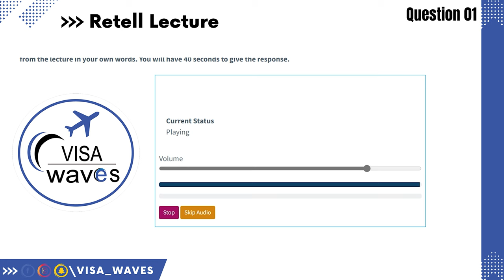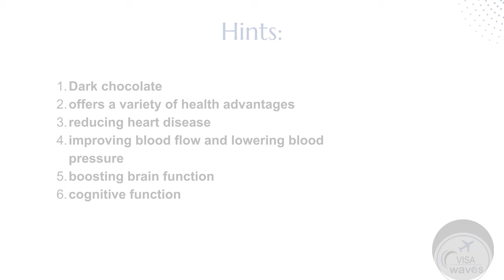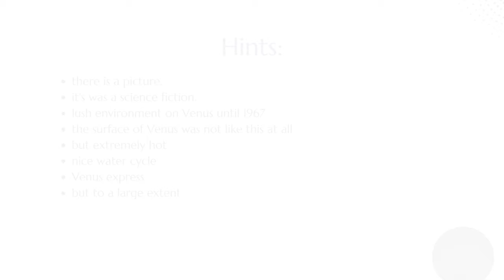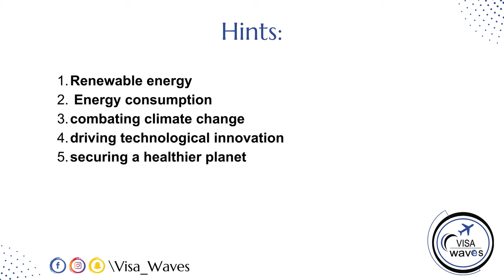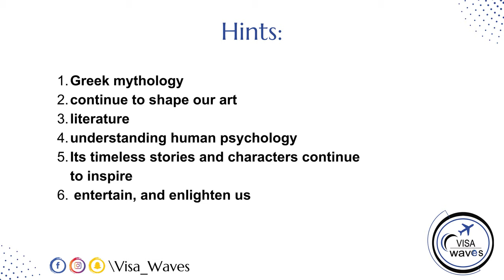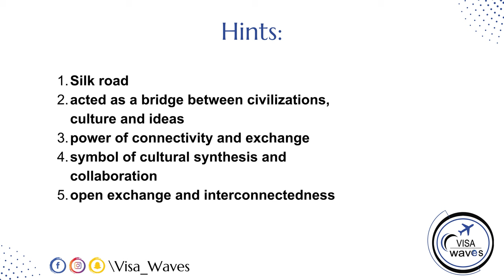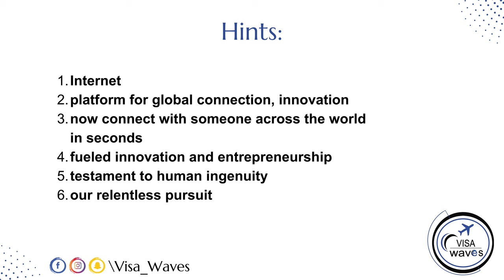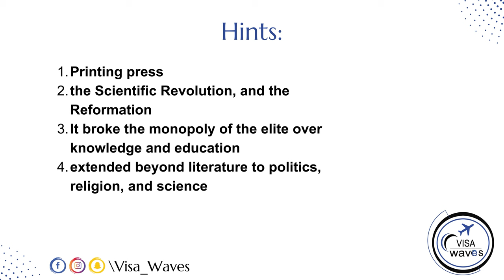PTE RETELL LECTURE JANUARY PRIDICTION || Retell lecture Templates January 2024